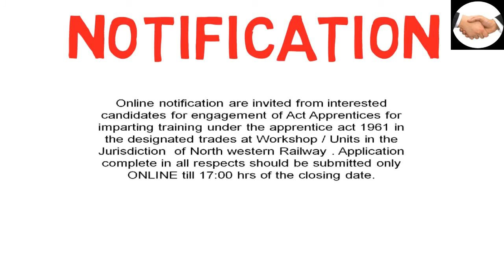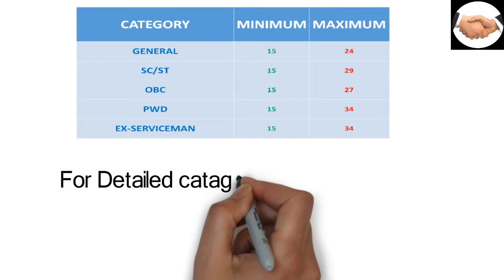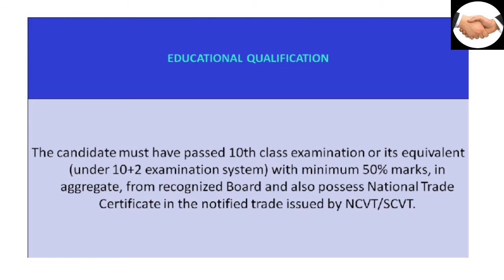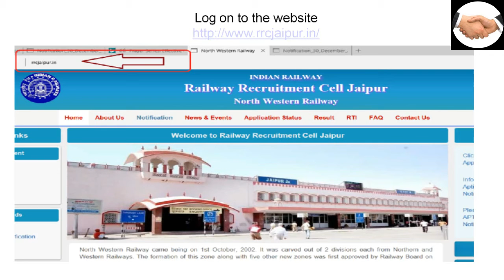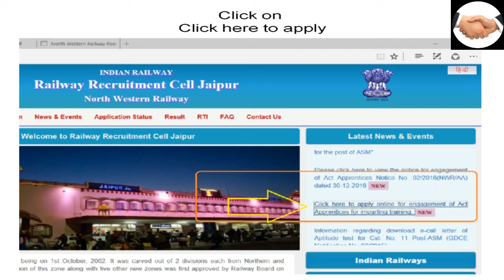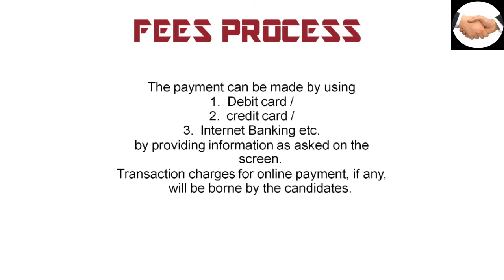RRC | TRADE APPRENTICESHIP Vacancy | How to apply & Detail | LD-29/01/2017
RRC JAIPUR HAS PUBLISHED apprenticeship notification for trainee.. How to apply & Detail.
All eligible and interested applicant who wants to get engaged in apprenticeship training, they must look in this notification. This video provides important information like Number Vacancy, Post Name, Last Date of vacancy and many other in a crisp, manner.